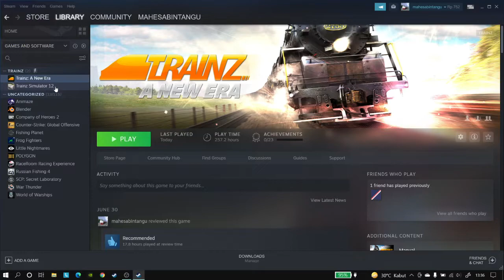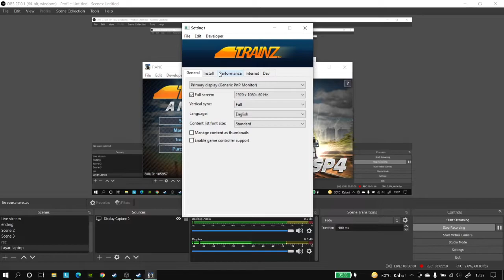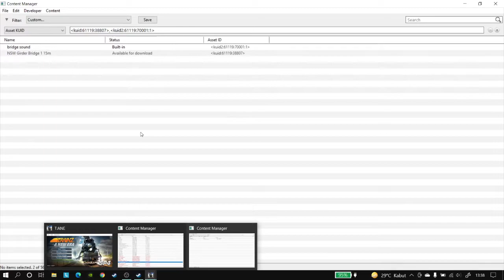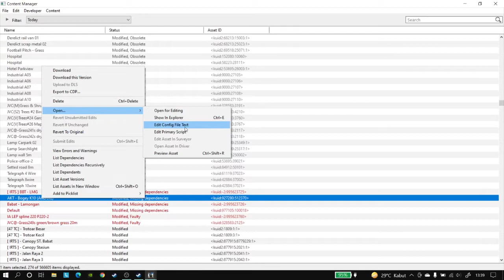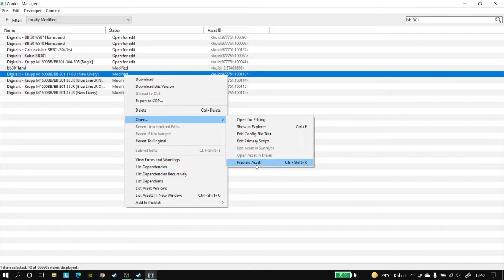Tutorial cara membetulkan yg missdep || TRAINZ A NEW ERA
caranya gk ribet :v